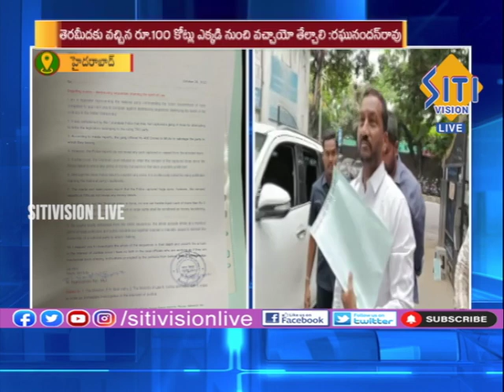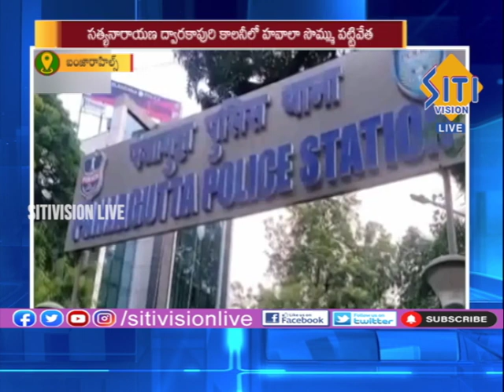NEWS UPDATE 8.30AM NEWS 29-10-2022|| Siti Vision Live